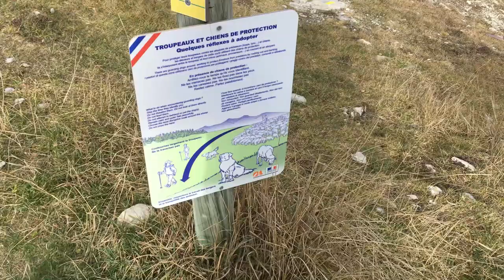Ouvrage du col de Raüs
Novembre 2022, Tony et moi explorons un ouvrages de la ligne Maginot.
Nous faisons une découverte étonnante : Le bunker est rempli d'os d'animaux.